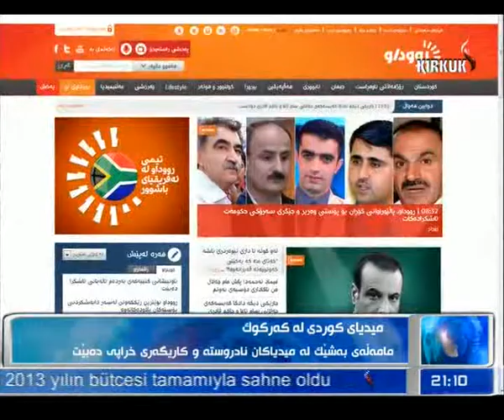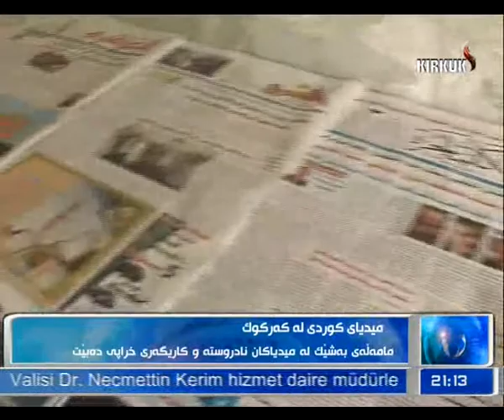راپۆرت - هلكوت عزیز 16-12-2013